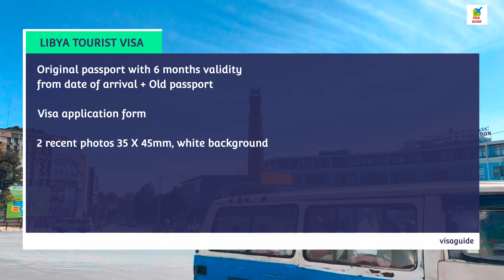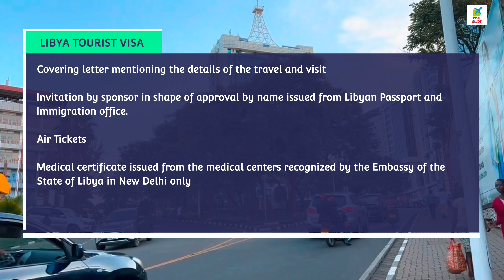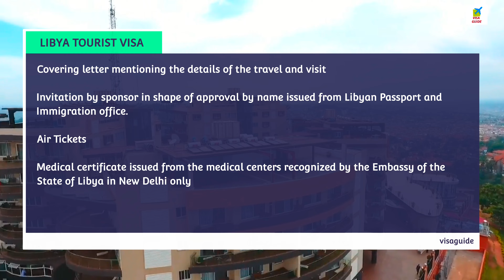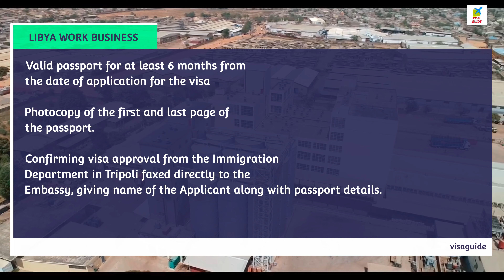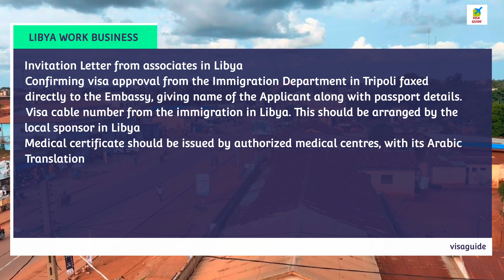Libya Visa How to apply for a visitor visa Work Business Visa Documents लीबिया का वीसा कैसे ले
Algeria Visa Approved in Only 2 Days 100% Success Rate How To apply Algeria Tourist Visa & Work Visa.

Easy & cheap easiest countries to get a residence permit Second Residency Programs Countries.

Fastest Countries to Get a Work Permit Work Visa Permanent Residency Easily  PR Citizenship.

EASY WAY TO GO EUROPE यूरोप जाने का सबसे आसान रास्ता यूरोप जाना चाहते हैं तो इन देशों का वीसा ले जल्दी मिलेगा

EASY WAY TO GO EUROPE यूरोप जाने का सबसे आसान रास्ता यूरोप जाना चाहते हैं तो यह वीडियो जरूर देखें.

Italy to Issue 69k Work Permits seasonal and non-seasonal Max for Third Country Nationals in 2022

Japan Work How Get Japan Visa work permit Job  Salary जापान में नौकरी कैसे मिलेगा सैलरी क्या होगा.

*JOIN OUR FACEBOOK PAGE VISA GUIDE*

यूरोप वीसा
यूरोप वर्क वीसा
यूरोप वर्क परमिट